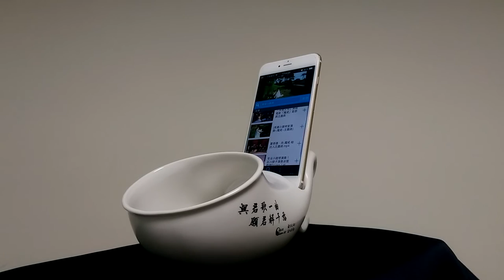Chiwan Art Ceramic Amplifier for Smartphones - Universal ZenHorn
Ceramic Amplifier for Smartphones- Universal ZenHorn
Smartphone Docking
Passive Amplifier
Recharging Available

ZenHorn-u is a passive ceramic amplifier compatible with almost any smart phone. It is designed and made in Taiwan. Using the natural amplifying properties of a horn’s curve, the ZenHorn-u augments the sound from your smart phone without requiring electricity or speakers. Made from ceramics, the sleek ZenHorn-u is eco-friendly and non-toxic, and has been certified by SGS. ZenHorn-u is the smart and stylish amplifier for your phone.

Meaning of the poetry:
A melody for you
waving worries away
Text: Chu Tzong-Yau / Calligraphy: Zhang Bing-Huang